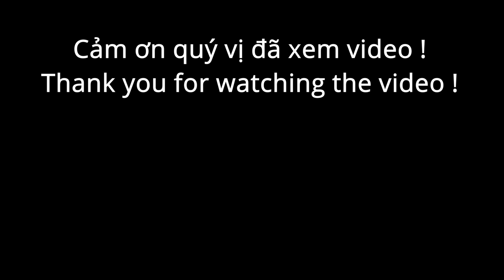1195 / Thăm dớn tép về đổ bánh khọt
Vân xin chào ông bà cô chú anh chị và các bạn, hôm nay mấy chị em của Vân tiếp tục đi đổ dớn kiếm tép về đổ bánh khọt, kết quả dính tép quá trời, mấy chị em về làm nhân đổ bánh khọt rất ngon, Vân mời ông bà cô chú anh chị và các bạn xem video nhé.
Chúc ông bà cô chú anh chị và các bạn xem video nhé.